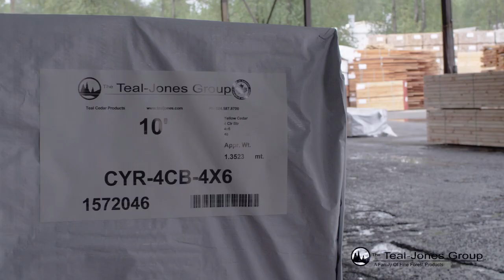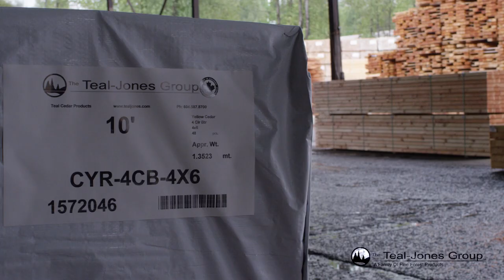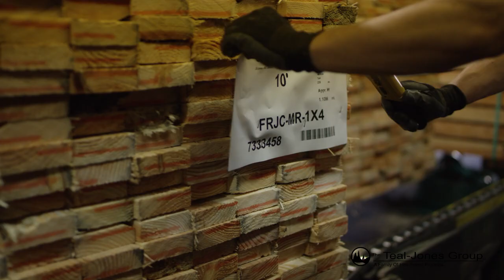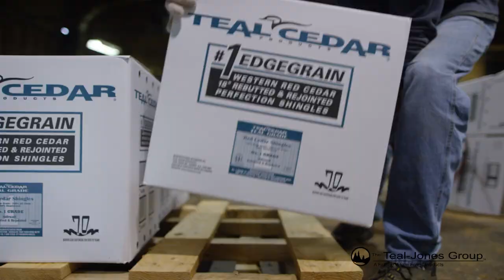Teal Jones: Most Trusted in the Lumber Industry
One of North America’s most trusted producer, manufacturer, and distributor of wood products. We are dedicated to producing high quality products, producing lumber worldwide.